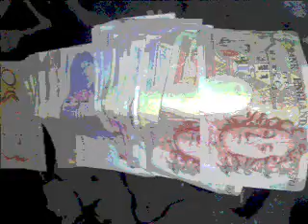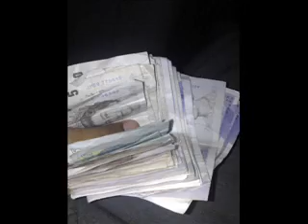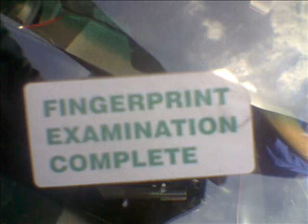I'm Hats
An Edited Video To I'm Hats, A No Days Off Banger By North London Rapper Hats. Bars Are Poppin Off With Realness